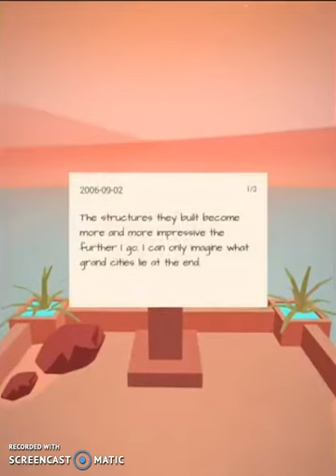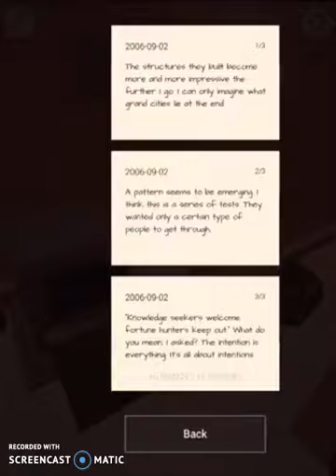Soluzioni Faraway Puzzle Escape - Livello 6 - Escape Walkthrough